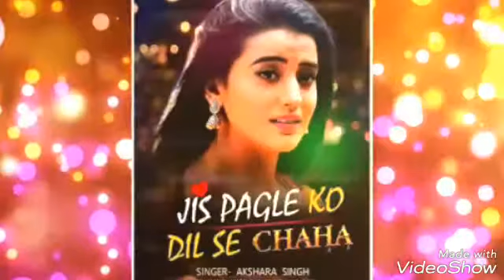जिस पगले को दिल से चाहा उसने दिल तोर दिरा//Jis pagle ko dil se chaha usne dil tor diya // 2018 ajshr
Album :Jis pagle ko dil se chaha

Singer : akshara singh